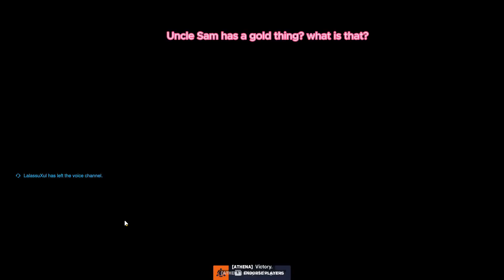LeagueRiko vs OverwatchRikoverWatch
listen, sometimes its just a matter of confidence. Also I think its a lot easier to tell in OW when people are being dumb vs in league.. or maybe its just cause idk how to play league at all